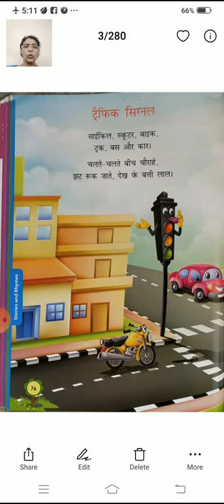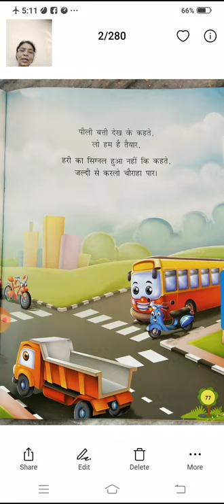UKG EVS Book 2 poem